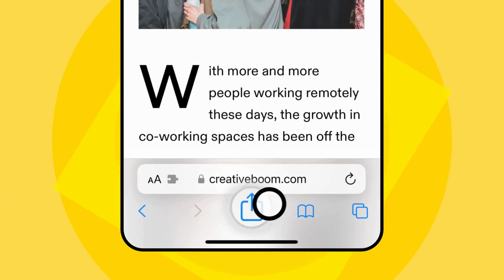SaveDay Lifetime Deal - Your stunning bookmark manager and organizer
If you are looking for a SaveDay lifetime deal or a SaveDay review. You came to the right place on lifetime deal updates. Now New AppSumo offers Save Day lifetime deals for you with discounts. If you need a SaveDay appsumo lifetime deal, check it out right now

SaveDay is an AI assistant that helps you capture, organize, summarize, and actually use the information you’re looking for online.

⏱️⏱️VIDEO CHAPTERS⏱️⏱️:

00:00:00 - Introduction to Efficient File Organization
00:00:13 - Introducing SaveDay: Your Smart Tool for Knowledge Management
00:00:30 - Save Time with SaveDay Advanced Features
00:00:53 - Key Points and Benefits of Using SaveDay
00:01:02 - Get SaveDay Lifetime Deal Now